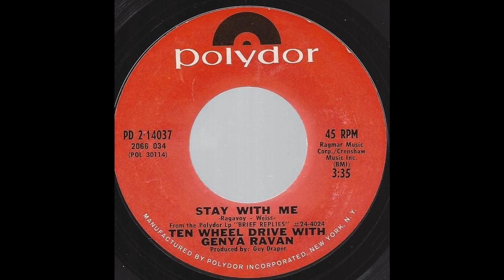Ten Wheel Drive with Genya Ravan - Stay With Me - '70 Blues Rock on Polydor label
'70 Blues Rock on Plolydor label
For sale starting 26 April. 2015 on ebay at Wrigley Records